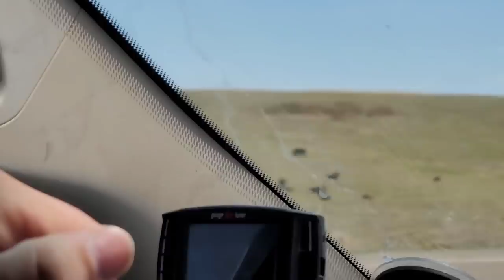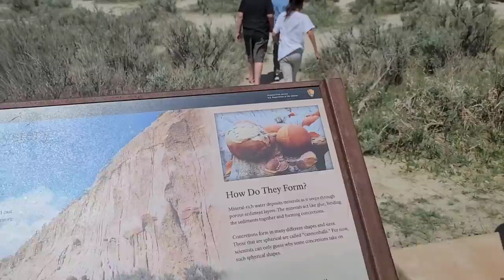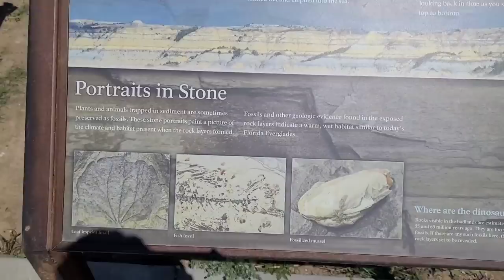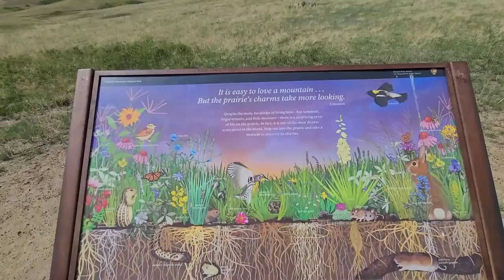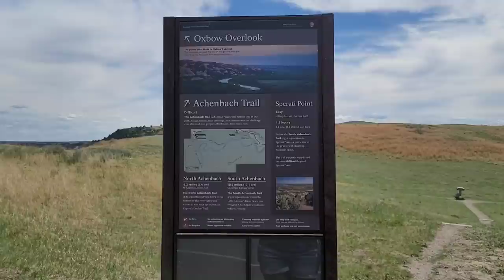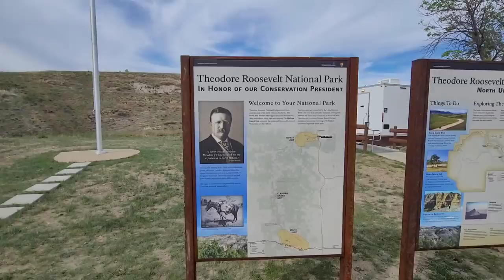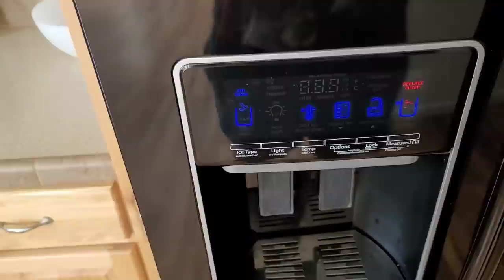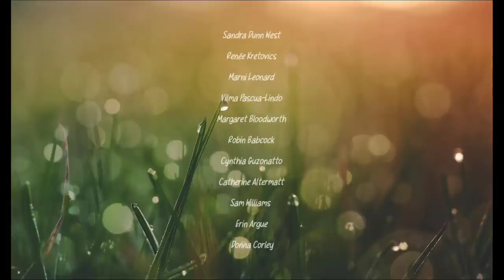Vlog 5/31-6/1 Let's go to the BadLands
*Warning:  This video is SHAKEY! THere is a lot of movement in this video so if that is not your Gig, this may not be the video for you!

Join the Family and me as we take a trip to the North Unit of the North Dakota Badlands! Orion even got to bring a friend. Enjoy the scenery and sites of this beautiful National Park! This is what I do when I need a Health dose of Mental Health Clarity, which is just what I need before our Big move! stay tuned for a Surprise in the Video ;)

💌Fan Mail can be sent here:
Alishia Tepper